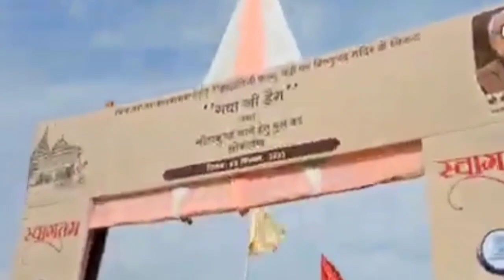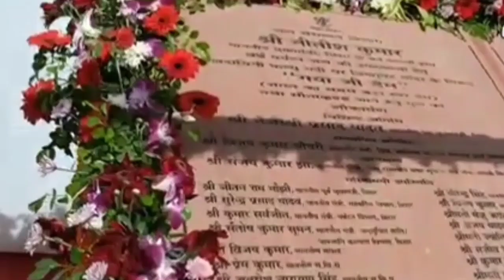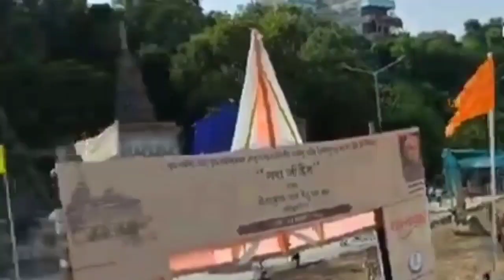The Biggest Rubber Dam Of India In Gaya 411 Meter Long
Duniyadaari X